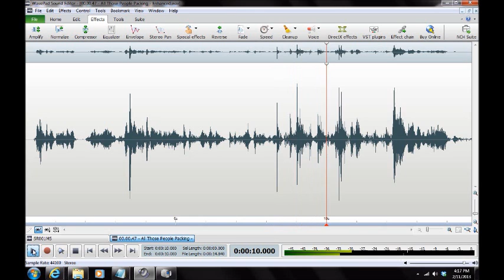A Haunting in Anne Arundel County 2013/Jessup, Maryland ("All Those People Packing")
EVP ("All Those People Packing") captured by Maryland Paranormal Research ® at a private residence in Jessup, Maryland on 12 Jan 2013. Possible entity in EVP appears to be engaging the investigators and says ("All Those People Packing"). Audio was captured on a Zoom H4N Handy Recorder and two BEHRINGER XM1800S Dynamic Microphones. [TIME 10:04 PM][AUDIO ENHANCED][HEADPHONES RECOMMENDED]